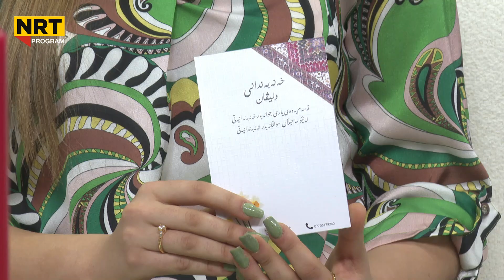بەیانیت باش کوردستان - پێداویستی و ئامادەکارییەکان بۆ ئاهەنگی خەنەبەندان